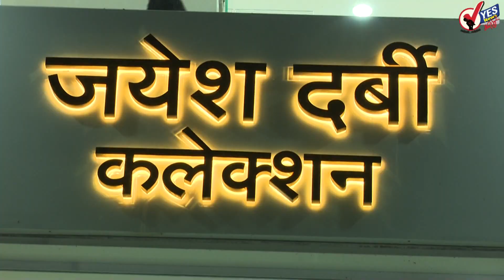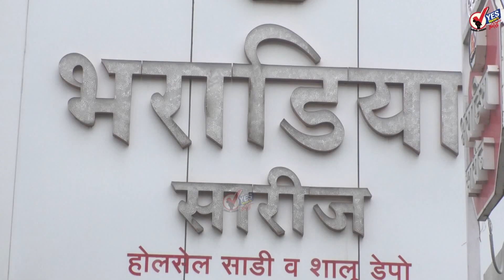TOP20| सोलापुरात महापालिका आयुक्त शिवशंकर आणि नगररचना संचालक माने यांच्या वादात बांधकाम परवाने रखडले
कोरोनाच्या पार्श्वभूमीवर पोलीस कर्मचाऱ्यांच्या कार्यालयीन वेळेत बदल : मुख्यमंत्र्यांचे आदेश
सोलापुरात पालकमंत्री घेणार आज आमदार-खासदारांना समवेत बाबत विशेष बैठक
जिल्हाधिकारी मिलिंद शंभरकर यांच्या पाठोपाठ आता सोलापूर झेडपी सीईओ दिलीप स्वामी देखील कोरोना बाधित
राज्यभरात गेल्या 24 तासात वाढले कोरोनाचे 6218 रुग्ण
कर्नाटकात जाण्यासाठी कोरोना निगेटिव्ह असल्याचे प्रमाणपत्र गरजेचे
टक्केवारीची स्थायी समिती मिळवण्यासाठी सोलापुरातील शिवसेना आणि राष्ट्रवादी पक्षात वाद उफाळला
नियम मोडला तर उद्धव ठाकरे आपल्या जवळच्या व्यक्तीलाही सोडत नाहीत : संजय राऊत
पामेला गोस्वामी ड्रग्ज प्रकरणात भाजपा नेत्यासह दोन्ही मुलांना अटक
मोदीजी, रोजगार मागणाऱ्यांच्या हाती तुम्हीच मंदिराच्या वर्गणीचं पावती पुस्तक द्या : रवीश कुमार
संजय राठोड यांच्या अडचणीत वाढ?; पोहरादेवी येथील गर्दीबाबत कारवाईचे मुख्यमंत्र्याचे आदेश
ममता बॅनर्जी यांचे भाचे अभिजित बॅनर्जी यांच्या पत्नीची सीबीआय चौकशी
हवामान बदलांत टिकतील अशा पायाभूत सुविधा निर्माण करा : पंतप्रधान मोदी